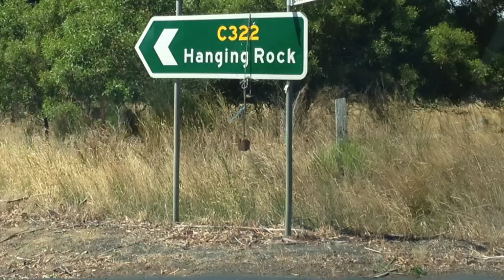Straws Lane Anti Gravity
Near Hanging Rock in Victoria, A portion of Straws Lane appears to head up hill however objects (balls, bottles, cars) instead roll up the incline. Well, they appear to. Optical illusion? A gravity anomaly? The influence of Hanging Rock itself?